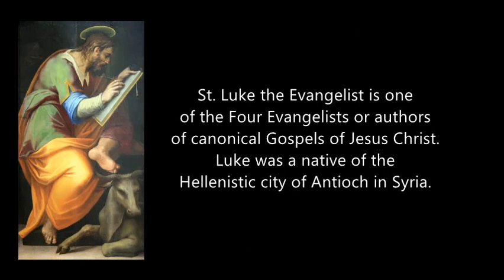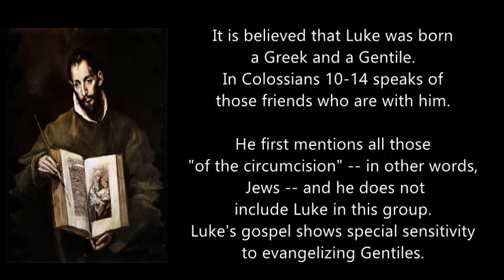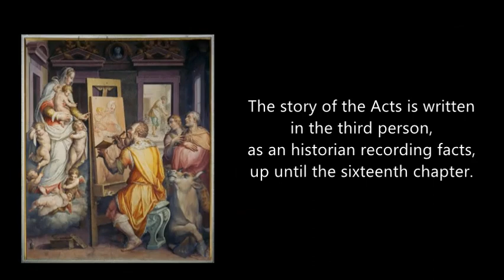St. Luke the Evangelist | Patron Saint of Doctors, Surgeons | October 18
Saints are Doctors too...

| PRAYER |

Most charming and Saintly Physician, you were animated by the heavenly Spirit of love.

In faithfully detailing the humanity of Jesus, you also showed his divinity and his genuine compassion for all human beings.

Inspire our physicians with your professionalism and with the divine compassion for their patients.

Enable them to cure the ills of both body and spirit that afflict so many in our day.
Amen.